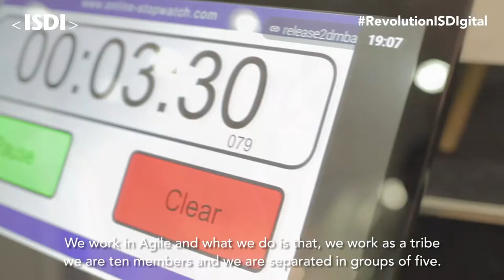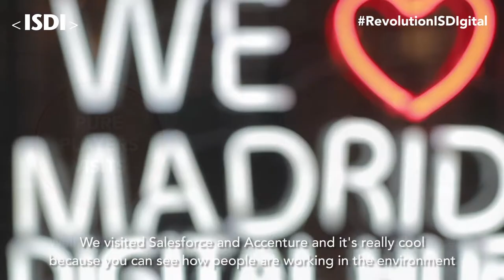Digital Master in Business Administration | DMBA student's testimonial: Marta Butler